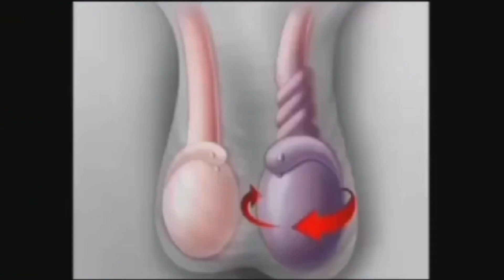How about this?! *Twists Balls*